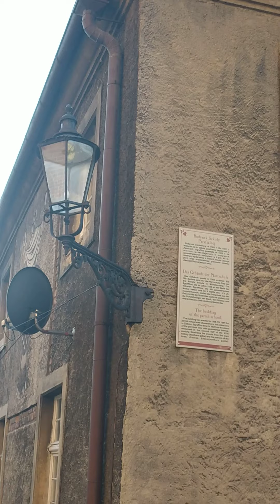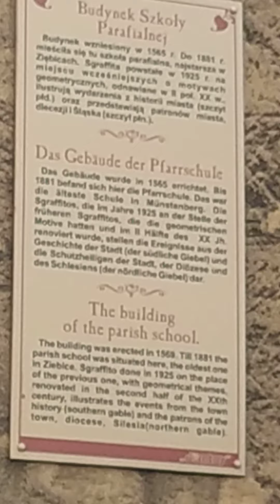Приходская школа. Ziebice.